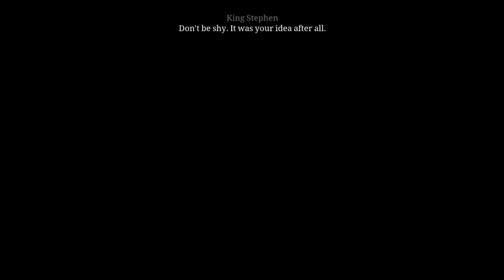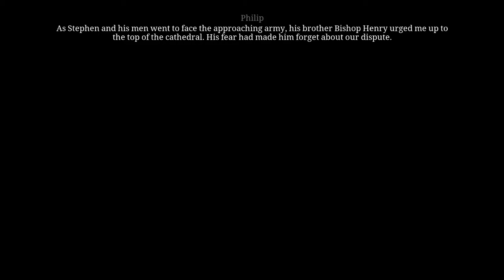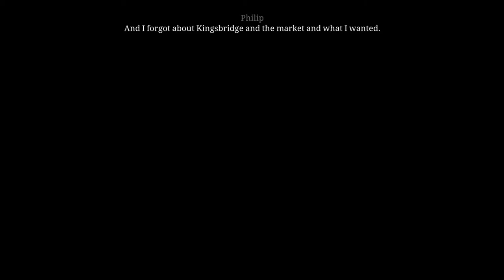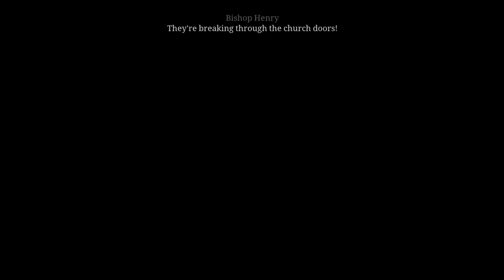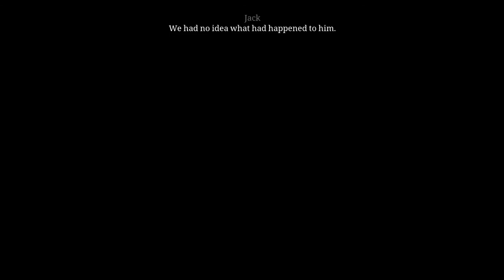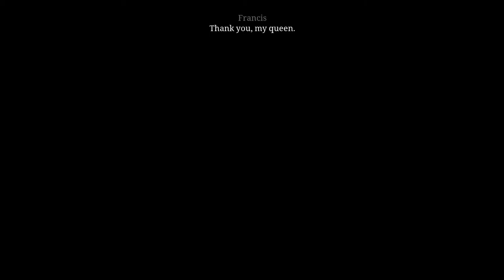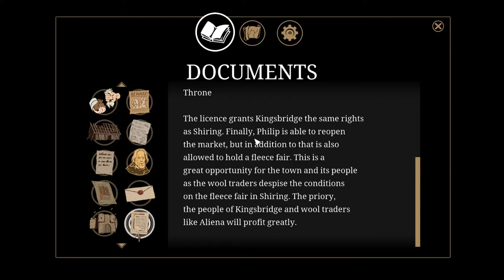Pillars of the Earth episode 23 dressup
Pillars of the Earth episode 23
where Philip plays a game with the king with high stakes

i letsplay the game from start to finish, half an hour episodes give or take. first time playing it (save tutorial and first couple of minutes into the priory, to test), and no save scumming. never did read the book, so i have no idea where we are going and what we are about to do!